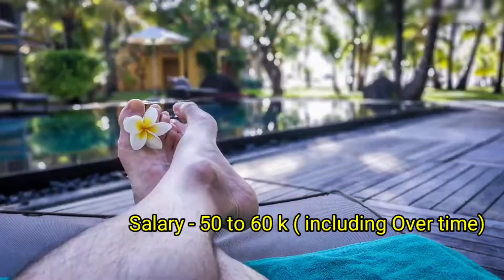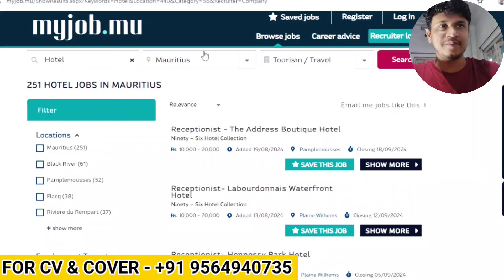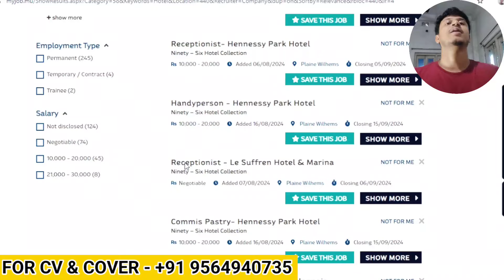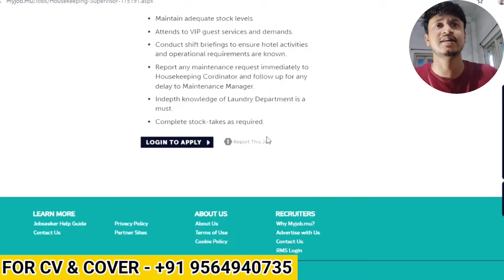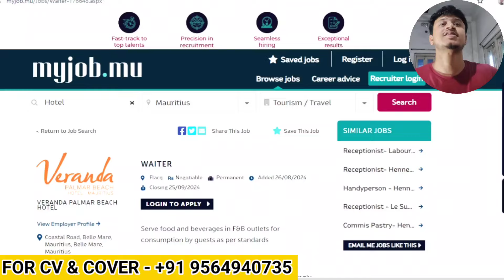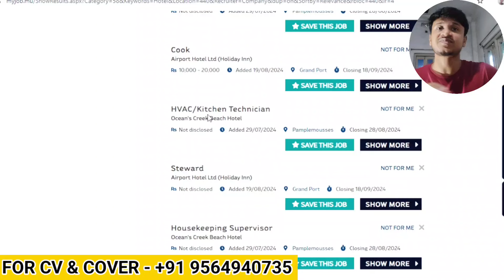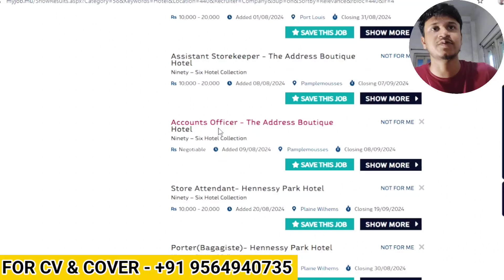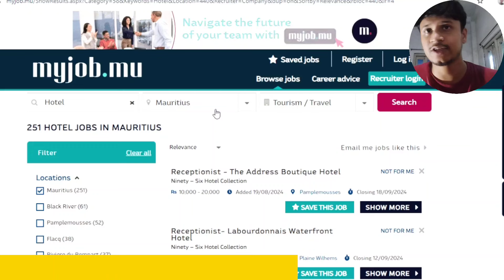Mauritius Luxury Hotel Job | Mauritius में मिलरहाहे अच्छा salary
Best Job Portals
Linkedin.com
Glassdoor.com

Job Categories :-
Warehouse Workers
Factory Worker
Housekeeper
Cleaner
Waiter / Waitress
Order Picker
Fruit Picker
Farm Worker
Store Keeper
DISH WASHER
Building And Construction Laborer

Mauritius work permit
Mauritius work permit visa
Mauritius me job kaise dhunde
Mauritius study visa
Mauritius hotel job

Use it at your own risk. This includes my comments on your questions, too, as I answer based on my knowledge, experience, and research.
 Although I try to be accurate in all my comments, I take no responsibility if anything happens because of that.